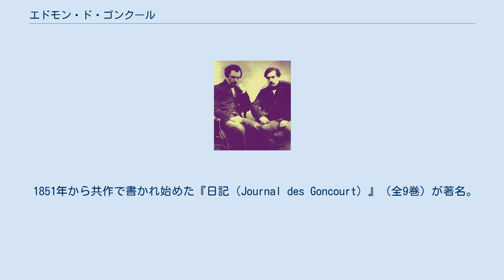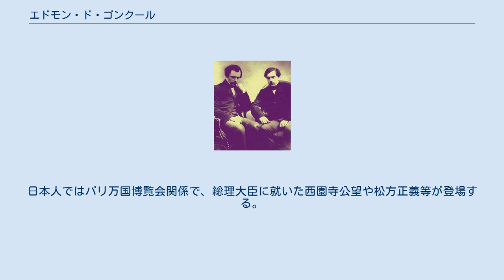エドモン・ド・ゴンクール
エドモン（左）、ジュール（右） ナダール撮影 エドモン・ド・ゴンクール（フランス語: Edmond de Goncourt フランス語発音: [ɛdmɔ̃ də ɡɔ̃kuʁ]、1822年5月26日 - 1896年7月16日）はフランスの作家、美術評論家。
 弟ジュール・ド・ゴンクールと共同制作したゴンクール兄弟として著名である。
兄弟の共同作品で約30冊の小説、歴史書などを公刊した。
小説家としては自然主義に属した。
 1822年5月26日、ナンシーで生まれた。
祖父は弁護士で、土地を購入してフランス王ルイ16世により貴族に叙され、父はナポレオン・ボナパルト期の陸軍士官だった。
 弟ジュール・ド・ゴンクールとは常に共同で執筆し、エドモンが口述、ジュールが筆記した後、2人で推敲して著作を完成させた。
梅毒により、1870年に弟ジュールが病没した時は、兄エドモンは筆を取れないほどだったが、弟の遺稿を添削する事などで徐々に立ち直り、没する寸前まで小説や評伝、美術評論など約10数冊の作品を著述した。
 1851年から共作で書かれ始めた『日記（Journal des Goncourt）』（全9巻）が著名。
19世紀フランス文壇のみならず社会全般にわたり、赤裸々に書かれている。
晩年（1887年から1896年）に、一部が公刊され反響が大きかった。
交流相手の作家はフローベルやゴーティエ、バルザック、サント＝ブーヴなどである。
 晩年は歌麿、北斎等の浮世絵を始めとした近世日本美術の紹介に務め、ジャポニスムの先駆者の1人となった。
これには越中国（富山県）高岡出身の画商林忠正の協力が大きく、『日記』にも多く登場している。
 1896年7月16日、シャンプロゼで死去した。
遺言により遺産を基に、文学賞としてゴンクール賞が創設され、1902年にアカデミー・ゴンクールが発足した。
 永井荷風『江戸芸術論』（新版は岩波文庫）が、紹介文「ゴンクウルの歌磨及北斎伝」を著した。
また後藤末雄や野口米次郎による解説著作がある。
 没後60年を経た1956年に、完全版を刊行しようとしてアルフォンス・ドーデ（晩年に弟のように接し、その邸宅で急逝した）の子孫から、訴訟沙汰起され一時取り止めになったが、後に公刊された。
日本人ではパリ万国博覧会関係で、総理大臣に就いた西園寺公望や松方正義等が登場する。